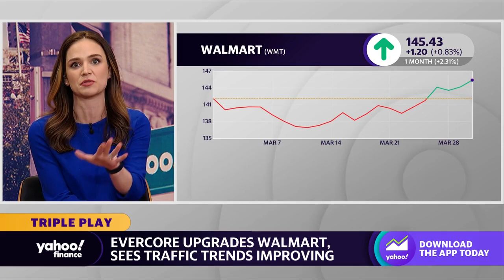Walmart stock receives upgrade amid improvements to in-store traffic, grocery purchases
Evercore analysts upgrade Walmart shares to an Outperform rating as the mega-chain sees improvements in the retail landscape.